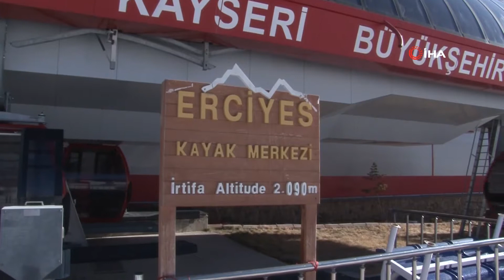Erciyes'te sıcak havada kayak keyfi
Sokağa çıkma kısıtlamasında boş kalan Erciyes'te, kısıtlamanın ardından hareketlilik yaşanıyor.

Türkiye'nin öne önemli kayak merkezlerinden biri olan Erciyes Dağı, korona virüsle beraber en sakin sezonunu geçiriyor. Hafta sonunda boş kalan kayak pistleri, sokağa çıkma kısıtlamasının ardından dolmaya başladı. Mekanik tesislerinde de hafta içinde hizmet verdiği Erciyes'te, charter seferler ile ülkeye gelen turistler, güzel havada kayak yapmanın tadını çıkardı.